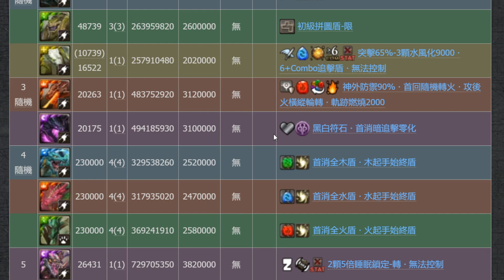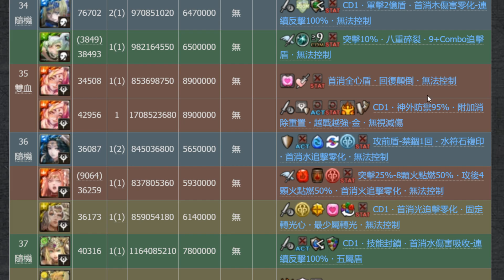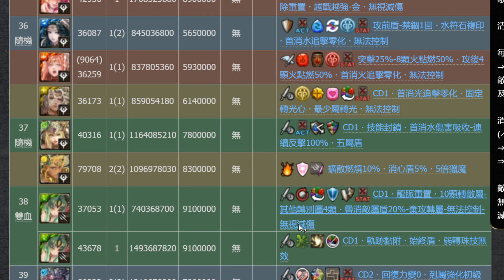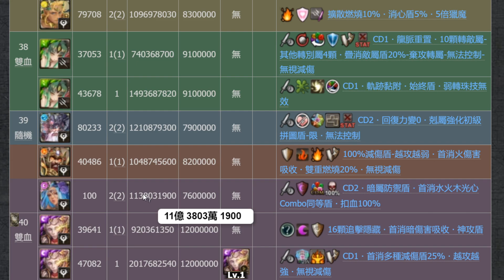【神魔之塔】許普諾斯輪迴『超越夢魘難度！』關卡搶先看！20億王血+神族盾！天元要下去了！【難逃一睡】【黑夜中的連綿美夢】【阿紅實況】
顧眄相伴 ‧ 伊邪那岐/寂寥偶戲 ‧ 月讀/雲劍斬禍 ‧ 須佐之男/寄宿墮化 ‧ 伊邪那美/大和
命軸剝奪 ‧ 諾索斯 星辰之理 ‧ 蘇因 蜃樓星火 ‧ 伊斯塔